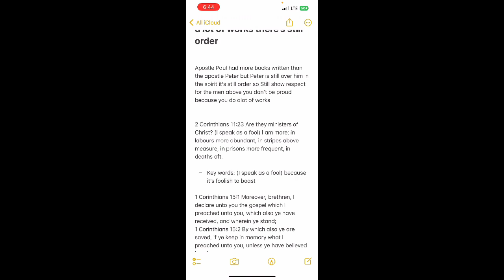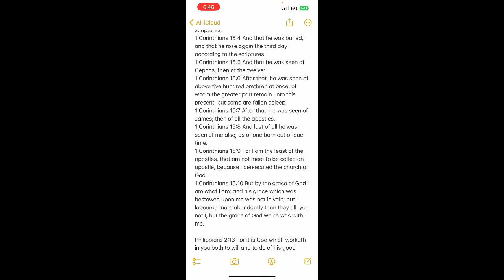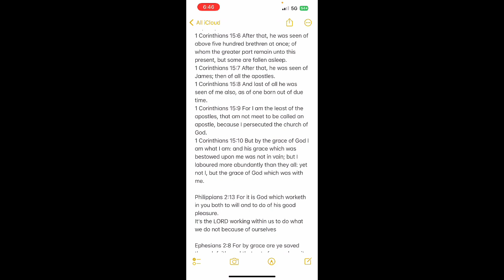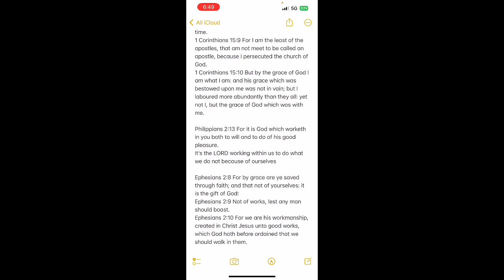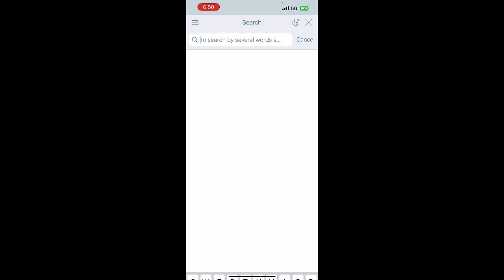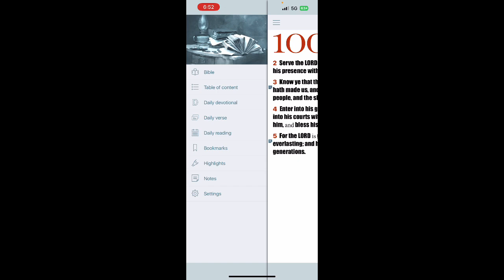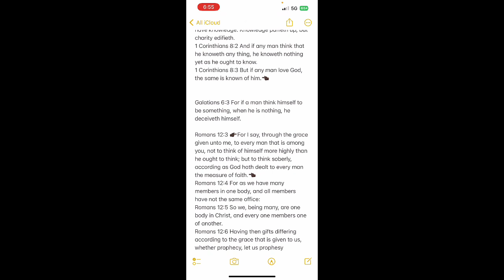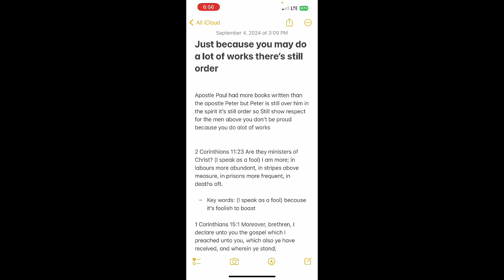DON’T BE LIFTED UP WITH PRIDE BECAUSE OF YOUR WORKS